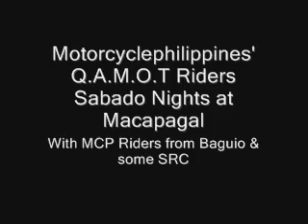QAMOT Riders Sabado Nights @ Macapagal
Motorcyclephilippines' QAMOT Riders Sabado Nights @ Macapagal. Featuring our guest from Baguio, sir xtreme & co, sir wolver, and some Sunday Riders... It's great to have you folks here in Manila!